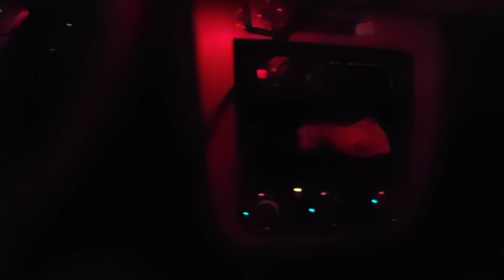LED dome light at night in the impala